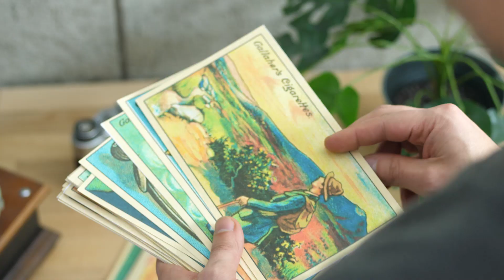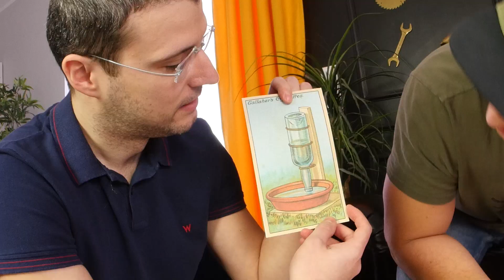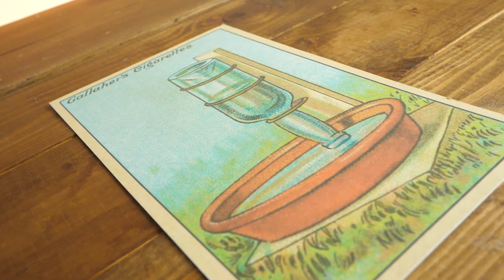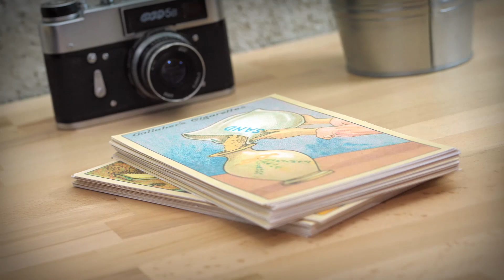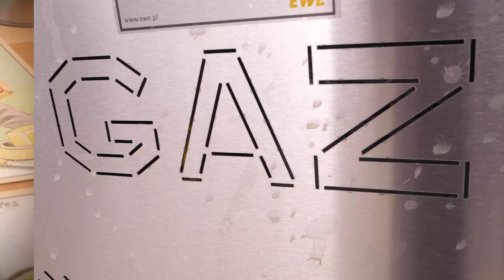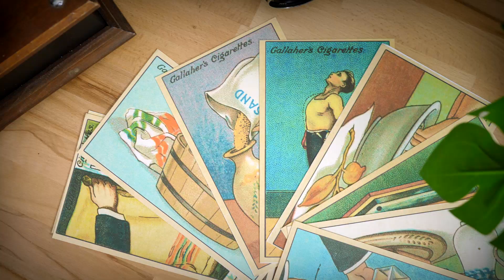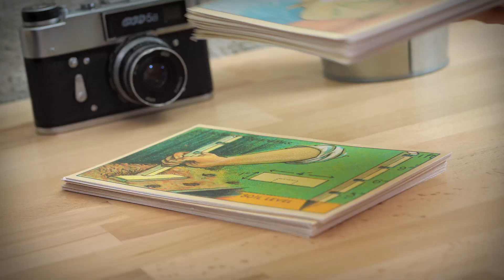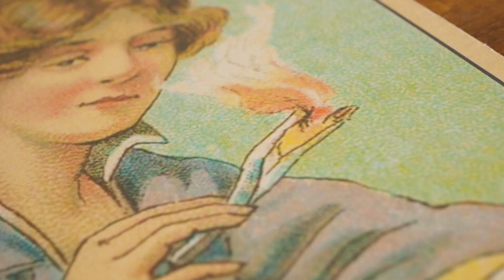Jak sprawdzić czy nie jesz oszukanego masła! Testujemy LIFEHACKI sprzed 100 lat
Lifehacki sprzed 100 lat? Czy działają? Czy są wciąż aktualne. Postanowiliśmy przetestować losowe karty, by sprawdzić, na co nasze babcie i dziadkowie mieli patenty.